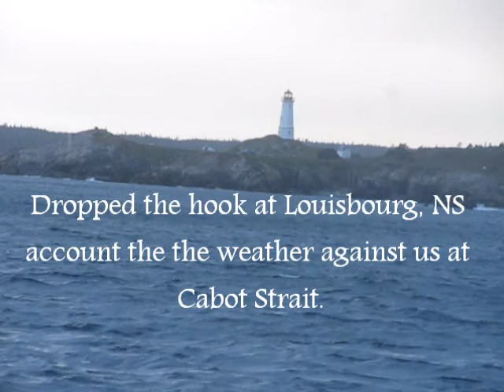Bark Europa, 15 June 2010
Bark Europa on voyage from Bermuda to Montreal.  Today weather was against us at Cabot Strait so we dropped the hook for the night at Louisbourg, NS